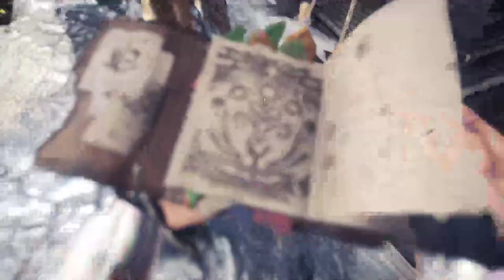【繁星】Minecraft 週二巧克團 生存競速 2019 1 21【5】